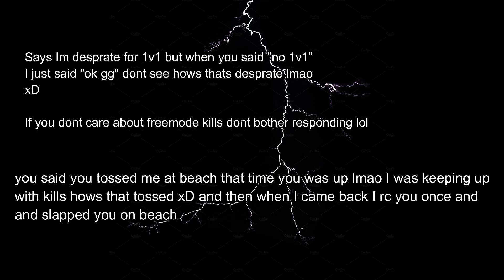RIP ImVeloCity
you never slapped me on beach buddy lmao you was never up but it was a close fight thats not getting slapped and then when I joined back I 5 - 4 you.

imagine getting 4 - 0 then leaving

Xbox GT: CoolJJ504

Up 5 global
Up 5 global